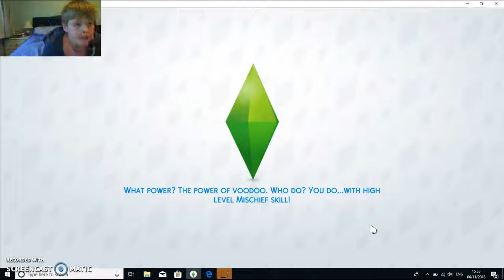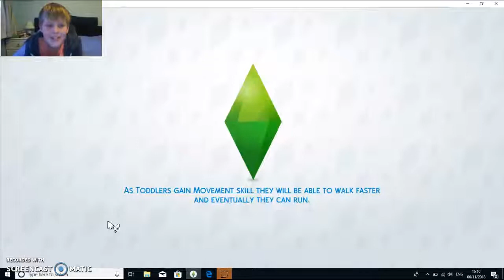nosey naber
I love my triplats